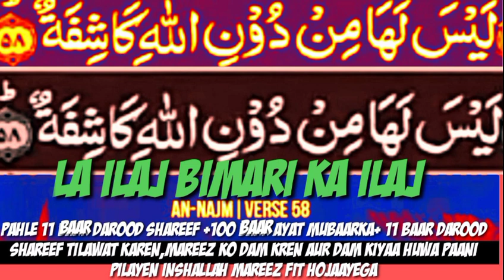AL Najm ayat 58 🌹💖🌹 LAISALAHA MIN DUNILLAHI KASHIFAH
AL Najm ayat 58 🌹💖🌹 LAISALAHA MIN DUNILLAHI KASHIFAH LAILAJBIMARIKAILAJ ‎@KHAIR WA BARKAT
surah al Najam ayat 58 LA ILAJ BIMARI KA ILAJ, dua QURANIDUA, laisalaha min dunillahi kashifa